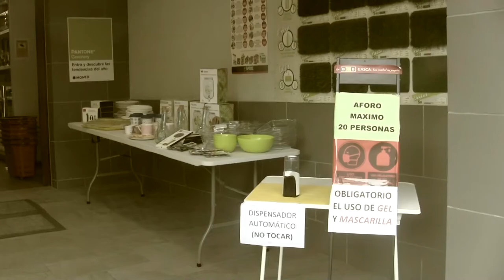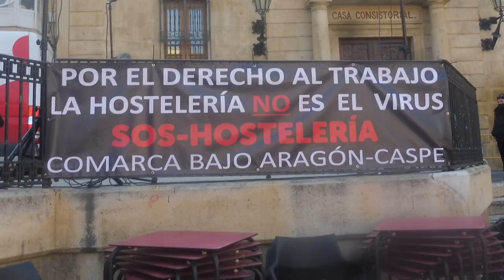CASPE EN RUINAS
Caspe fue,, hoy en día no, un lugar lleno de historia que resistió los embates del tiempo. Y he puesto la música de Sostakovich, la séptima, Leningrado. Porque da muestra de lo que un pueblo puede resistir para que nadie le diga lo que tiene que hacer . Ha dejado de trabajar y sobre todo sus "autoridades" que vejan al pueblo con su inacción y acción . Su gente esta dejándose caer en un sueño diciendo-" En la antigüedad fuimos mucho" . Pero ya no lo somos porque  ya no se está al pie del cañón.